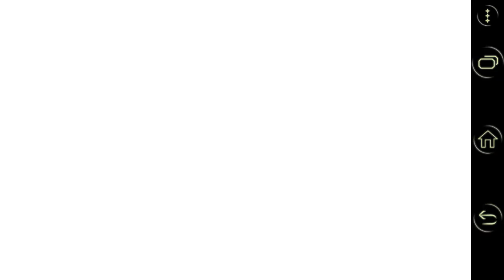[LINE Lets Get Rich] Event Jackpot and Get Seal Stone!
LINE Lets Get Rich is a multi-user gaming monopoly. In this game, you can play Monopoly with your computer or with your friends.

This game is suitable for all ages, just throwing dadumu and you are ready to take part in around the world with Let's Get Rich. In addition, you are also required to develop real estate in every city you have. But be careful, not to go bankrupt yes.

If you can, you can also build famous landmarks in each city that you have mentioned. Do not forget, use character card with the strongest ability you can!